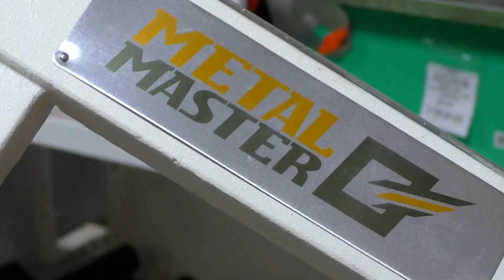Типичная Мастерская и Диагностика инструмента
Быстрая диагностика в мастерской основной канал Евгений Белгород